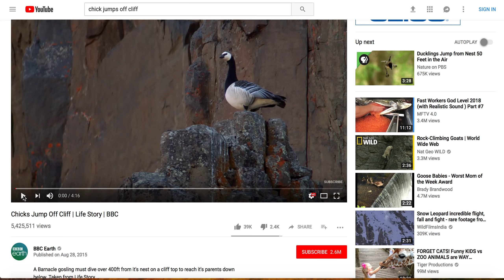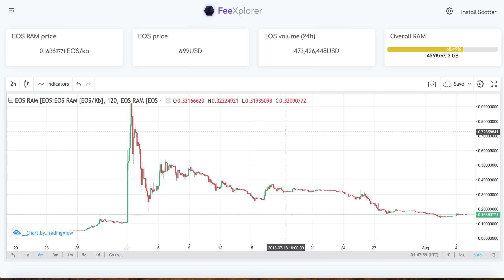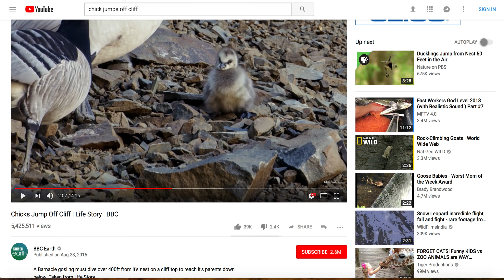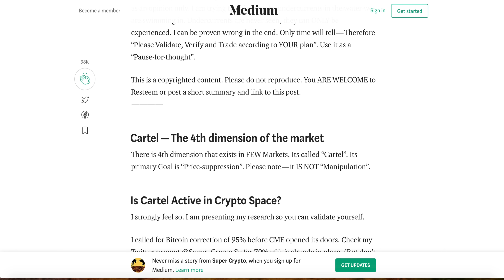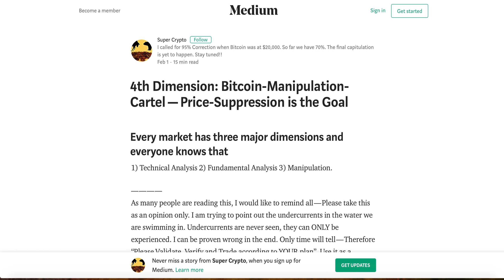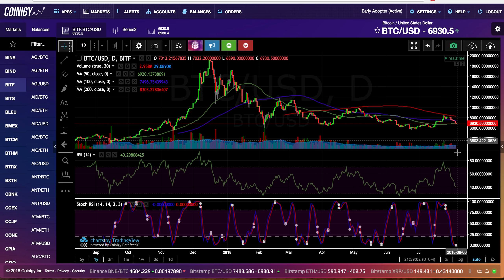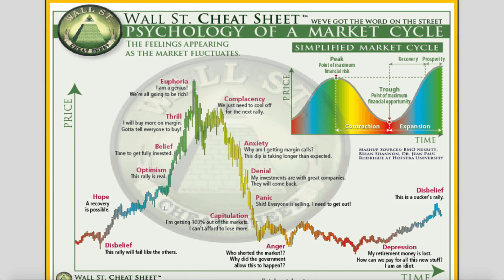Has Bitcoin Bottomed out ? Bitcoin Market Cycle | Create Free EOS Account Infinito Wallet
Bitcoin
37iVjm3X4MqC4wKg3vVVeLrNPTvpijtV9t

0x0c2e50bd4CcC5632aa09DDb6b07ec6c04057Fb2c

Litecoin
LWPi44jntGu9Wi7XpXMoFjkky31j7F1ys5

NEO/NEP5 Token
AbgzecWT2pnBhSha1UAm3qMq4ru7tZzSqY